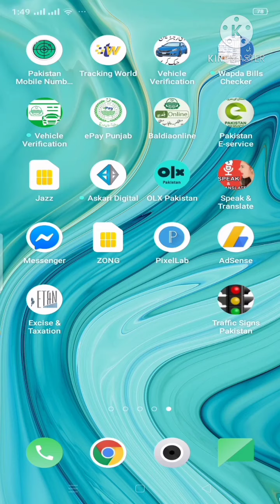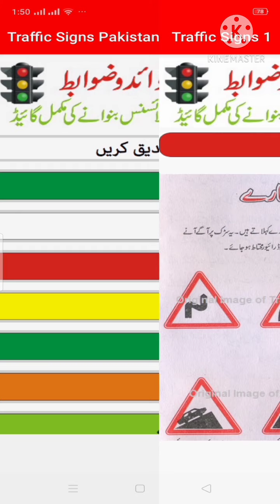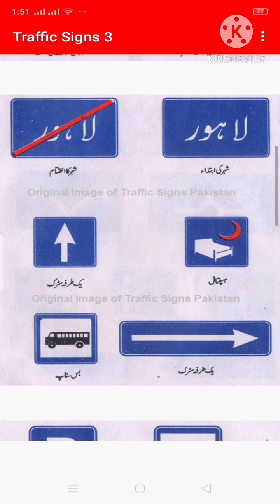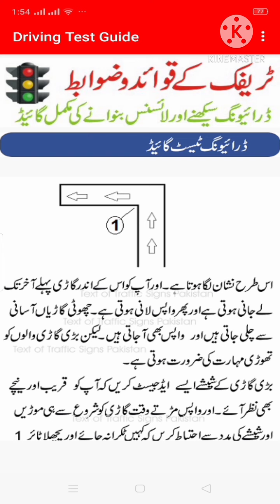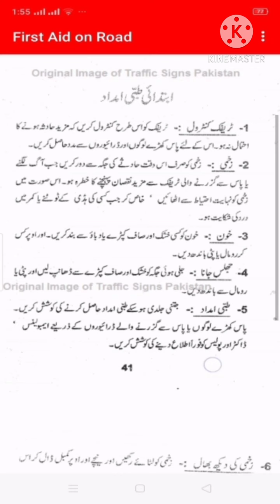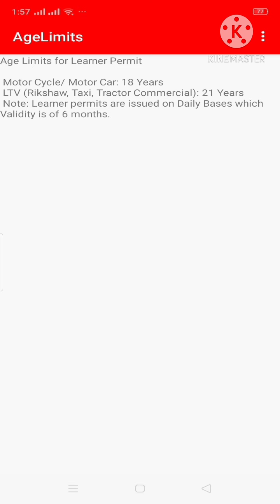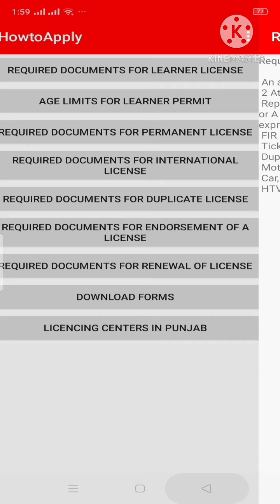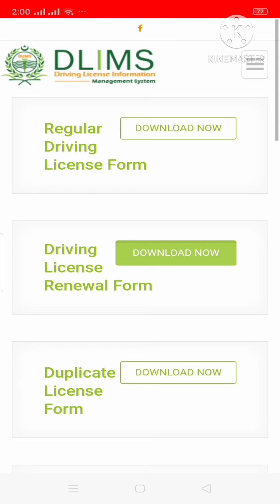Traffic Signal Pakistan App Urdu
This video will helps to awareness  the traffic rules on road driving
The driving and also guide test and some tips
DLIMS